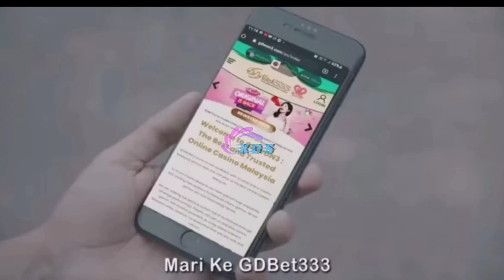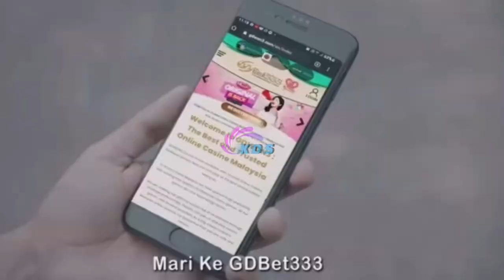TERKINI! 8 Individu Iklan Judi Hari Raya Ditahan. Ini Yang Berlaku